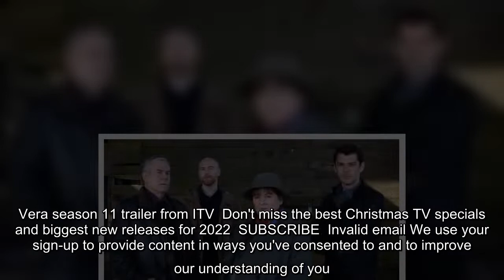Vera's Mark Edwards star addresses future on ITV series